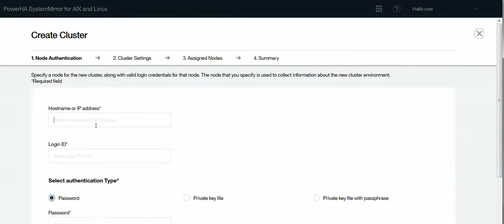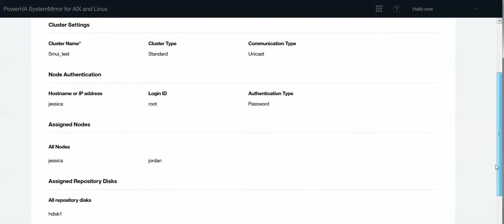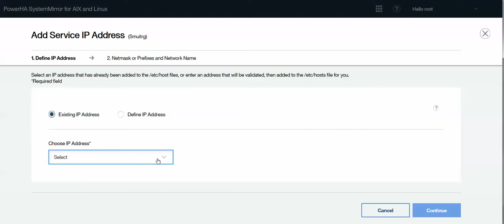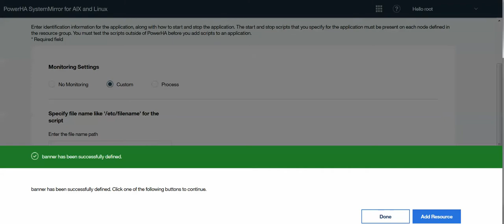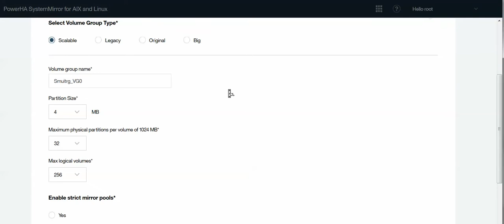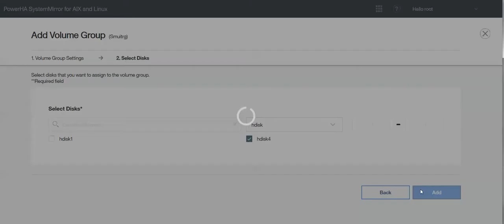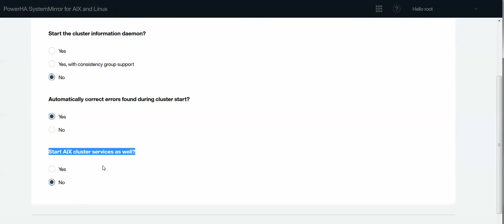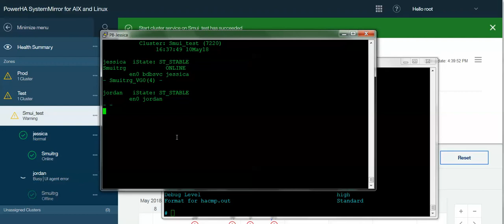PowerHA 7.2.2 SMUI Demo - Creating a Two-Node Cluster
This shows how to create, and start up, a basic 2-node cluster using the graphical user interface in PowerHA 7.2.2